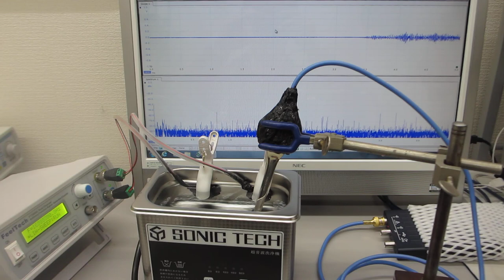超音波テスターを利用した、超音波洗浄器実験（超音波システム研究所）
「超音波の音圧測定・解析・評価技術」を利用して
超音波洗浄器（42ｋＨｚ　35Ｗ）のメガヘルツ制御実験を行っています

複雑な非線形現象を

参考